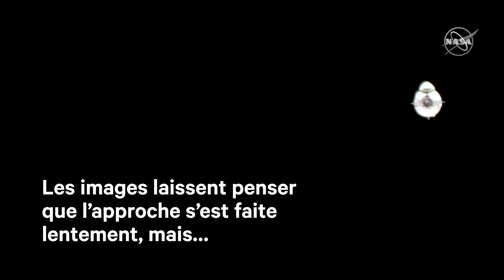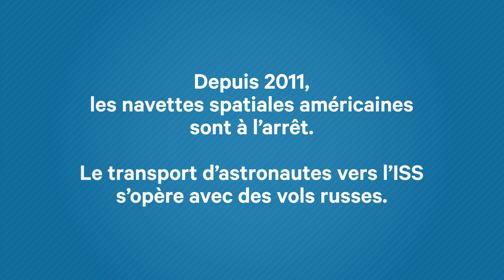SpaceX atteint la Station spatiale internationale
Après trois années de retard, SpaceX a réussi a amarré sa capsule  Dragon à la Station spatiale internationale. Un enjeu de taille pour la firme d'Elon Musk et pour la NASA.